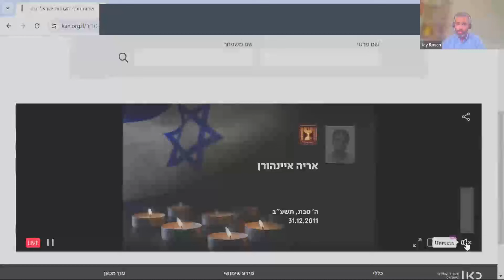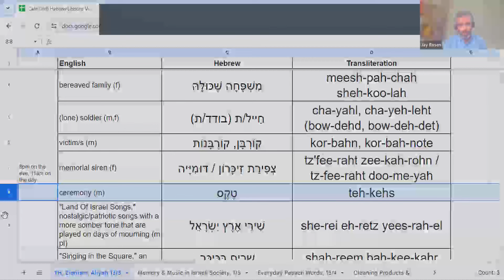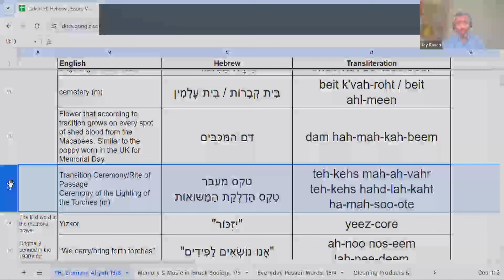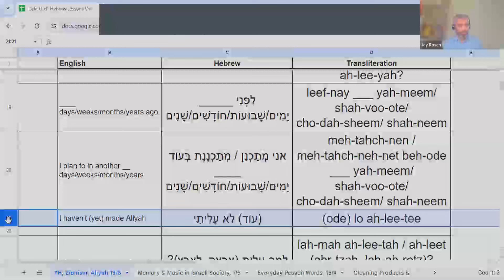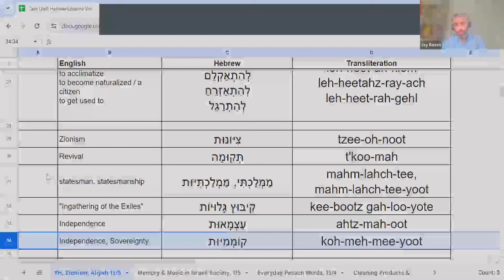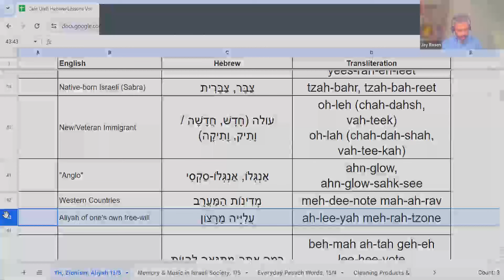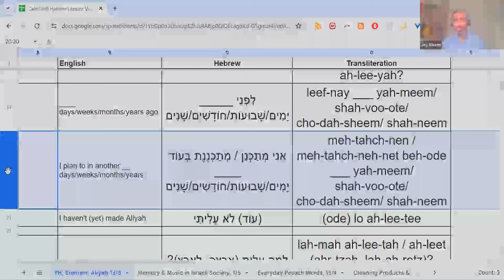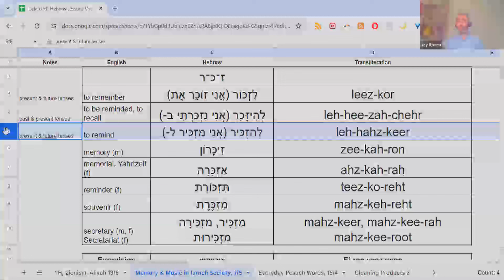Cafe Oleh Topic: Yom Hazikaron & Ha’atzmaut, Aliyah, Zionism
On this Memorial Day & Independence Day, unlike any we've ever experienced and hopefully ever will, we go through the actions that Israeli society undergo on these sacred days, and open up conversations about Aliyah and Zionism with vocabulary we can use all year.

For the clip of the family who lost their son in battle, discussing their Aliyah